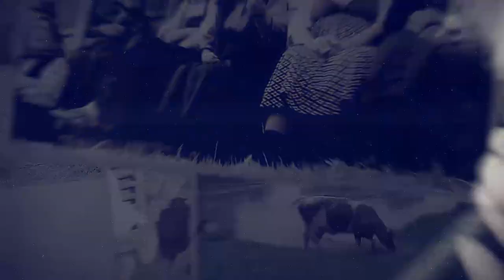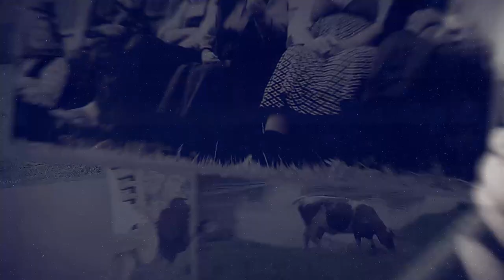Ruralia - Pentru comuna Poienari se întrevede un an bun (p1)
Interviu cu d-ul Vasile Emil Dascălu - primarul comunei;

Moderator: Tudor Ciobotaru;
Imagine: Ioan Mitrea.